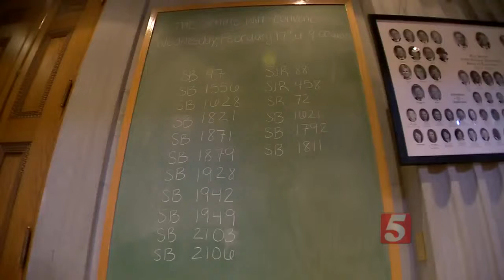Bill Passed By Senate Allows Counselors To Deny Service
What started with a little debate on the senate floor ended in a vote of 27 to 5 to pass Senate Bill 1556, a proposed law some have been calling into question.